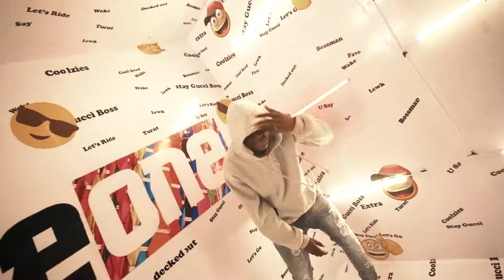Vibe with the Trybe Concert 2021 - a Jidefims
A film by OmarionCruz
DP @olaolajidefilms @adetolafilms